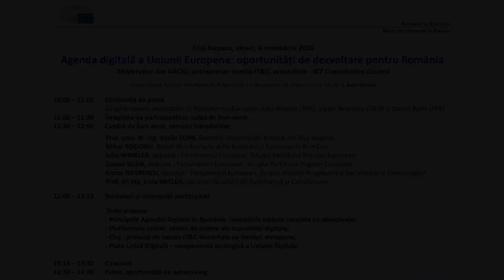Care va fi urmatorul element de competitivitate al Romaniei, dupa cel al salariilor mici?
Care va fi următorul element de competitivitate al României, după cel al salariilor mici?
Iuliu WINKLER, deputat - Parlamentul European, Grupul Partidului Popular European
Victor NEGRESCU, deputat - Parlamentul European, Grupul Alianței Progresiste a Socialiștilor si Democraților
Daniel BUDA, deputat - Parlamentul European,  Grupul Partidului Popular European
Parlamentul European - Biroul de Informare în România
Conferinţa "Agenda digitală a Uniunii Europene: oportunităţi de dezvoltare pentru România"
4 noiembrie 2016, Universitatea Tehnică din Cluj